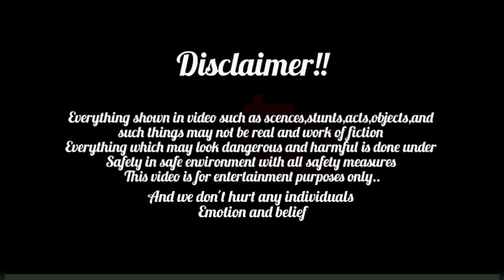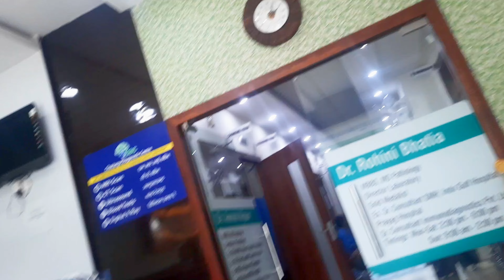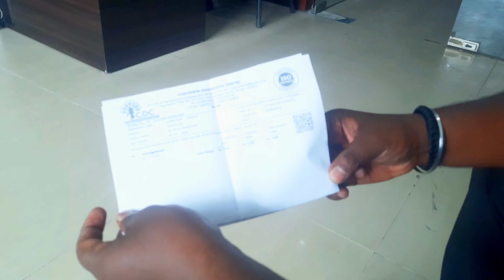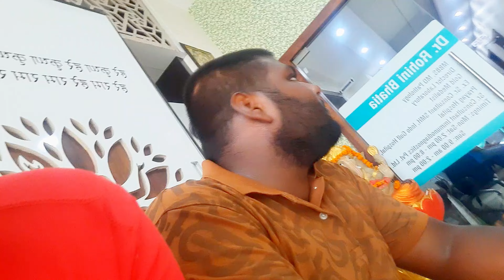Haldiram's Chole-Bhature And Pav Bhaji After Long time🫕 | Haldiram Food | Funny Video | Vlog | Fun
haldiram
haldirams
haldiram chole bhature
haldirams ready to eat meals
haldiram ready to eat food
pav bhaji
pav bhaji haldiram
haldiram pav bhaji
haldiram thali review,haldiram video
haldiram pao bhaji
foodie face-off: haldirams vs. bikanervala
haldiram food review
haldiram raj kachori
haldiram's
haldirams vs. bikanervala food review
haldiram's chole bhature
haldiram thali
haldirams food
chole bhature haldiram
funny video
comedy funny video
funny moments
funny videos 2021
funny memes
funny meme
fun video
comedy videos
top funny videos
trending video
india vlog video
funny memes
chole bhature
pav bhaji
haldiram chole bhature
haldiram pav bhaji
chole bhature challenge
haldiram chole bhature
chole bhature haldiram
haldiram
tasty chole bhature
chole bhature lovers
pav bhaji haldiram
best chole bhature